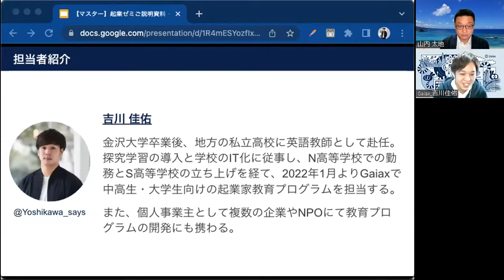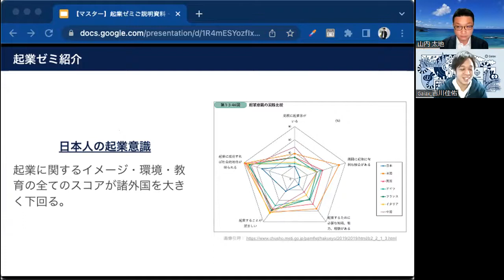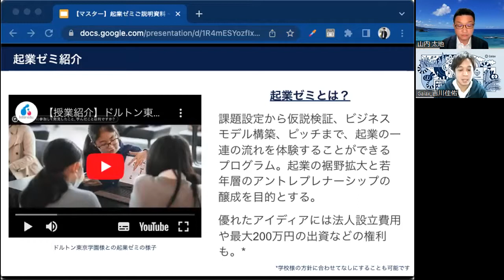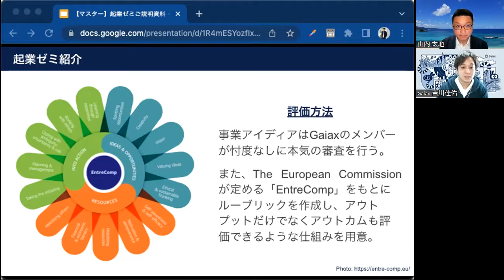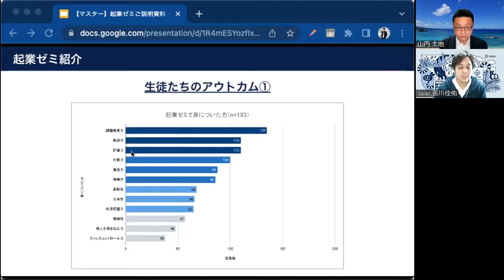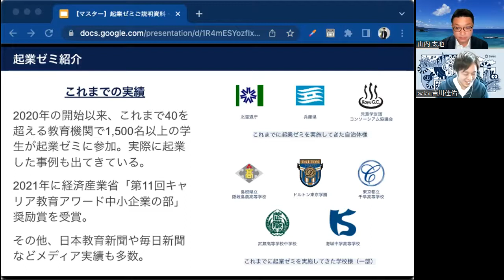中学・高校・大学の先生方向け 探究学習で起業家教育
探究学習のコンテンツでお悩みの中学・高校・大学の先生方に、
株式会社ガイアックスの「起業ゼミ」をご紹介する対談動画です。

起業ゼミとは、起業までの一連の流れをワークショップ形式で体験することができる中高生や大学生向けのプログラム。アントレプレナーシップ（起業家精神）の醸成を目的とし、参加者は自分の興味・関心のある領域で課題発見からユーザーヒアリング、ビジネスモデル構築、そして最後はプロの投資家の前でプレゼンまでを行います。

＊広告ではありません。山内は本動画において、株式会社ガイアックスから一切の広告費をいただいておりません。